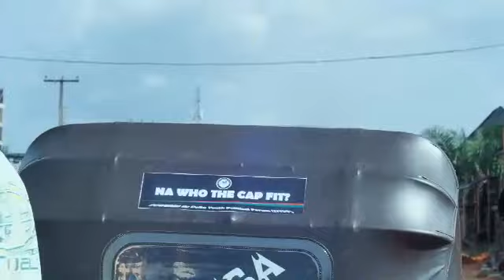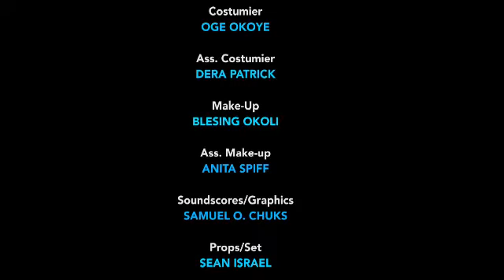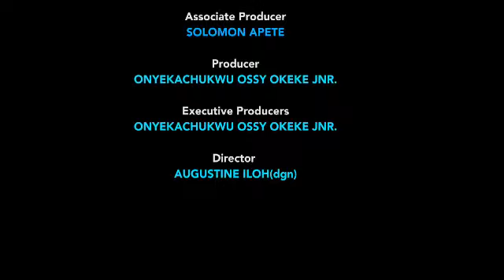BETRAIED BY LOVE PART 2(NEW)// LATESTNOLLYWOOD GOOD MOVIES // NOLLYWOOD 2022 FULL MOVIES